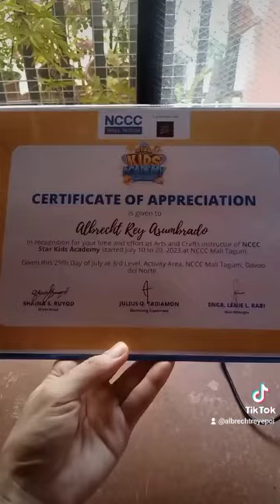NCCC Mall Tagum Star Kids Academy Arts & Crafts Workshop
I was one of the mentors teaching the kids how to paint. It was stressful and fulfilling at the same time. An experience I would do again.